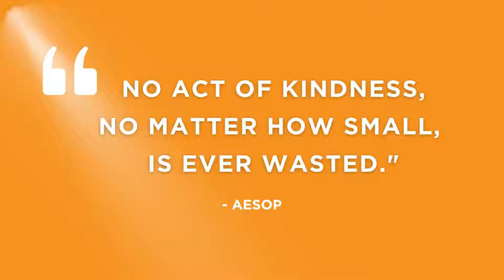NFED Volunteer Appreciation Video 2022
We want to shine a light on all those who dedicate their time and talents to the NFED and anyone affected by ectodermal dysplasias. We truly couldn’t do it without you—thank YOU!